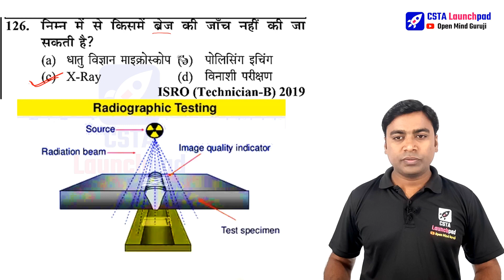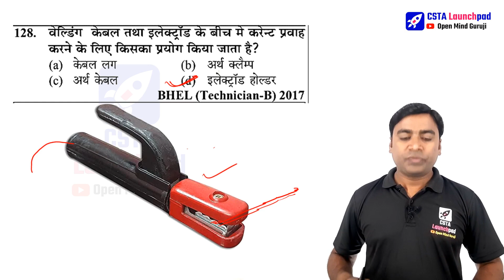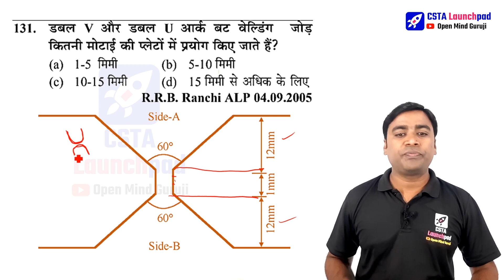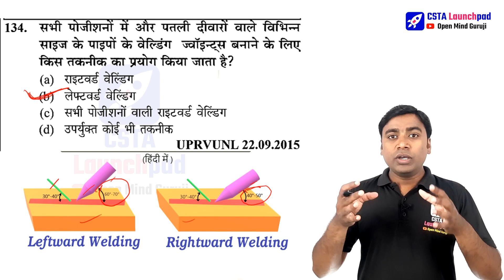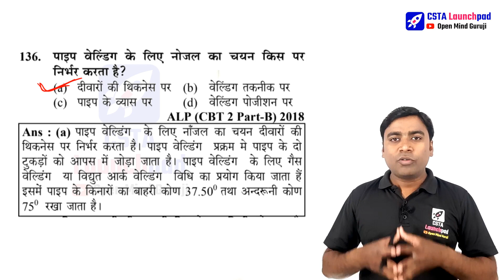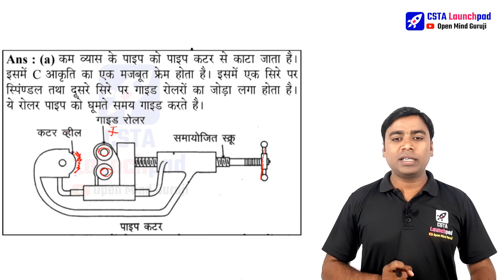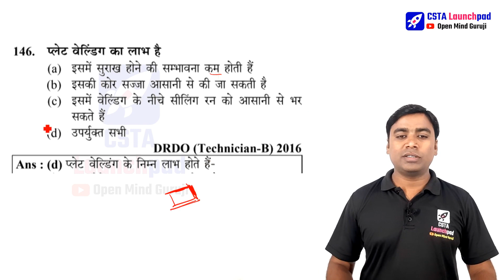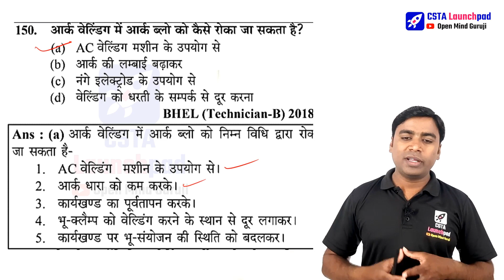BARC Special Welder Trade Theory Class 14 | Welder Theory Classes FREE by Sumit Sir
Cover Topic:-
BARC Welder classes free
BARC Syllabus 2023
BARC official syllabus 2023
BARC official exam pattern 2023
BARC negative marking 2023
BARC syllabus
negetive marking
BARC stipendiary Trainee Cat-2 syllabus
Barc syllabus
barc welder
barc welder question paper
barc welder syllabus
barc
barc recruitment 2023
barc welder previous year question paper
welder class for barc
barc stipendiary trainee category 2 welder
welder
barc vacancy 2023
barc recruitment 2023 welder
welder classes
barc syllabus 2023
welder mcq practice
barc fitter turner machinist welder mcq
welder classes for barc
barc welder classes
welder mcq
barc iti recruitment 2023
barc welder previous year paper
barc welder mcq pdf